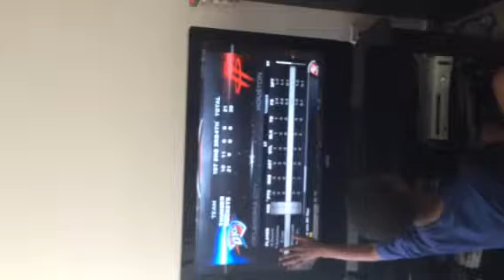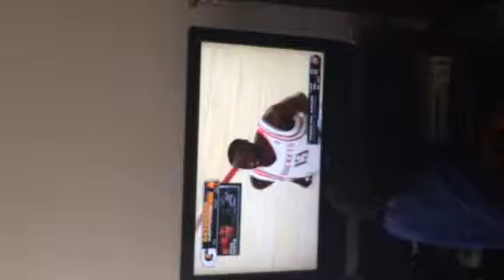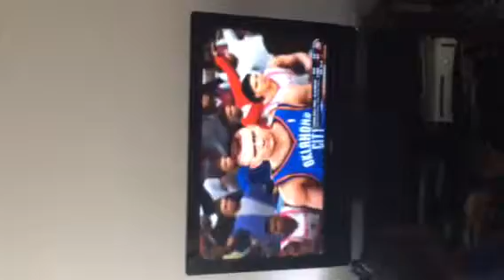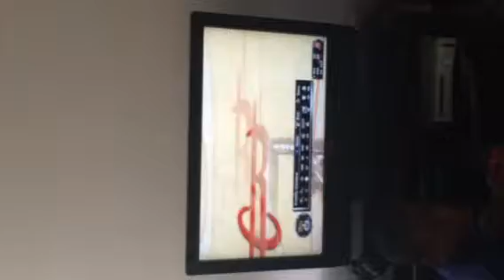THE GAMEPLAY OF 2K11 part 4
Smosh.com